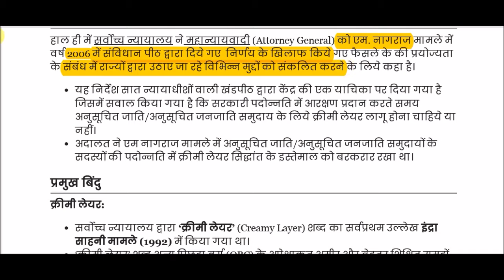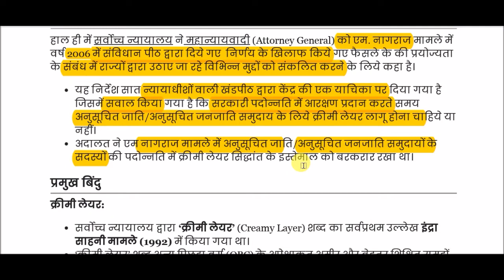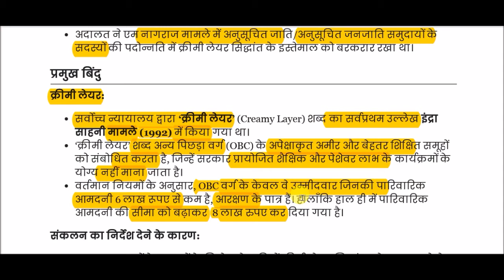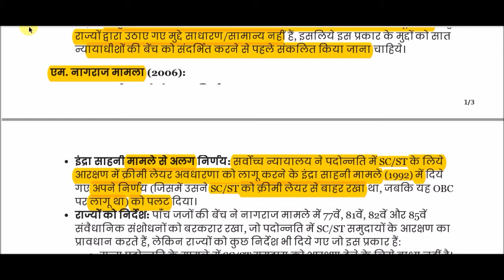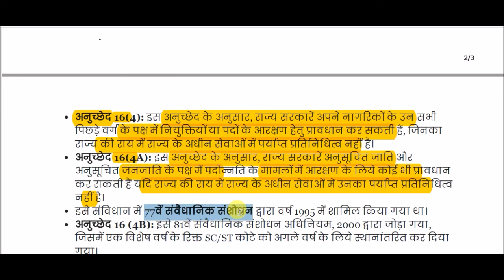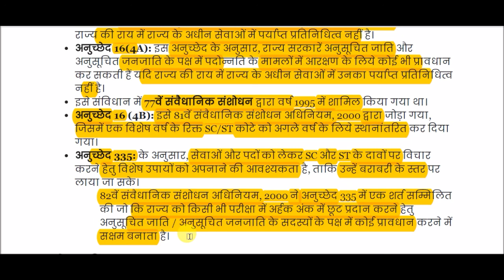पदोन्नति में आरक्षण पर सर्वोच्च न्यायालय का निर्देश || S C directive on reservation in promotion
Supreme Court directive on reservation in promotion for All Competitive Exams like SSC, Railway, IB, Bank, UPSC, BPSC, MPSC, PCS, etc.